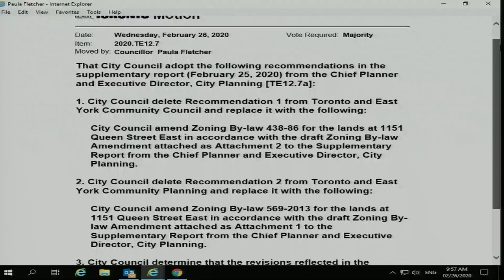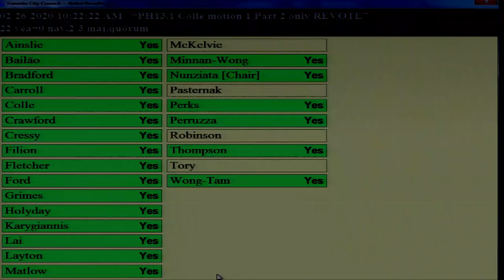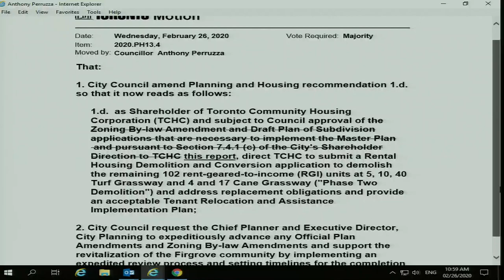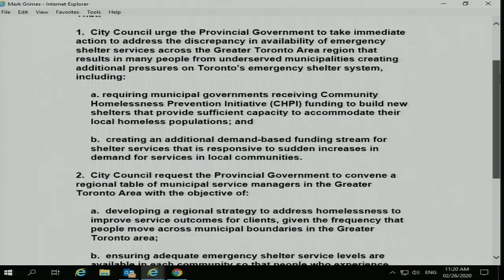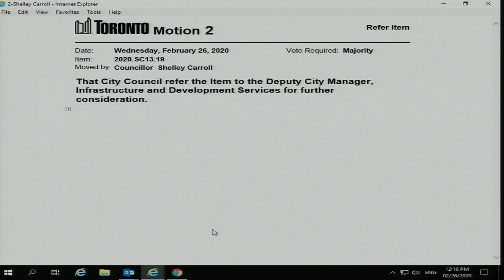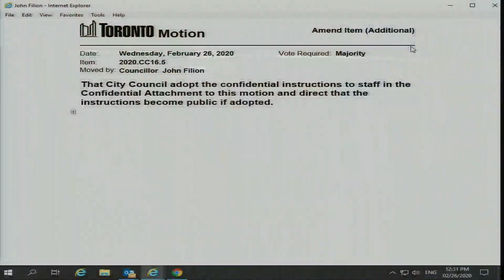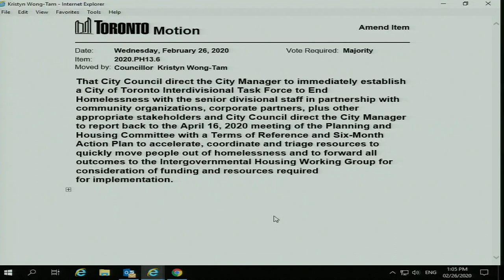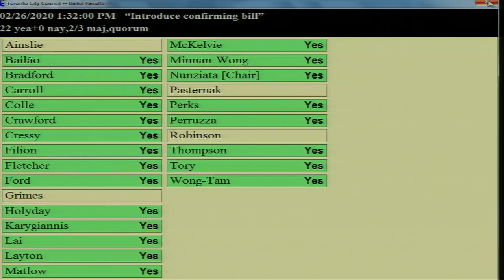City Council - February 26, 2020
City Council, meeting 16, February 26, 2020
Agenda and background materials:

Meeting Navigation:
0:08:59 - Call to order